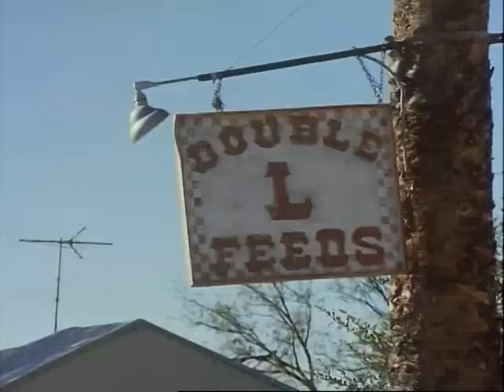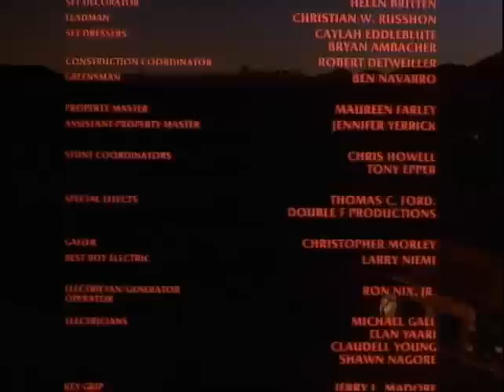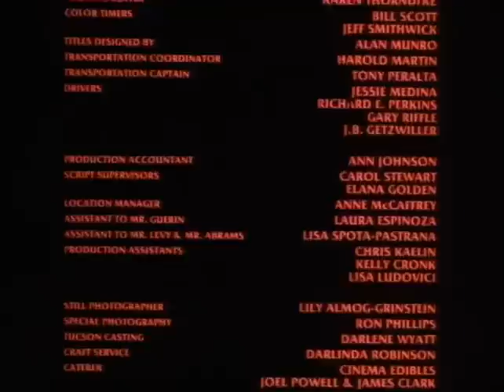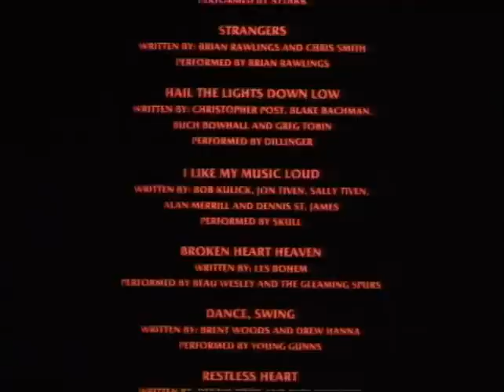Kid (1990) Full Movie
Kid (1990) Starring C. Thomas Howell, Sarah Trigger, Brian Austin Green, Michael Bowen, Dale Dye, Michael Cavanaugh, R. Lee Ermey, Lenore Kasdorf with Don Collier and Don Starr.

A mysterious young man known as The Kid returns to his former hometown to take revenge on the locals who murdered his parents when he was a boy.